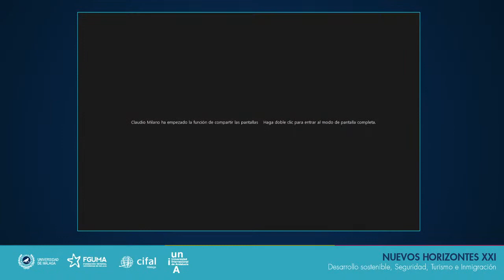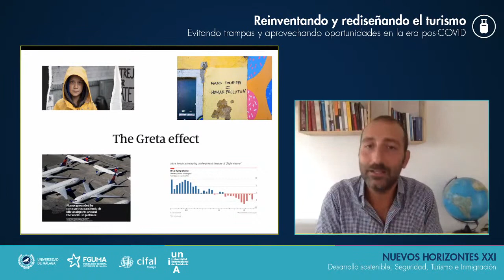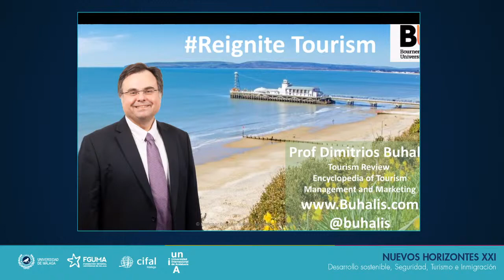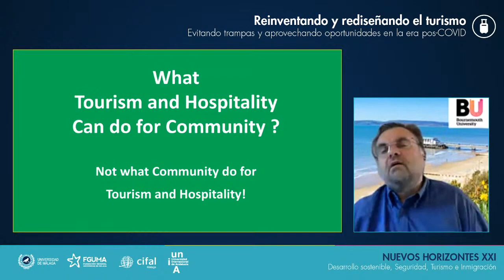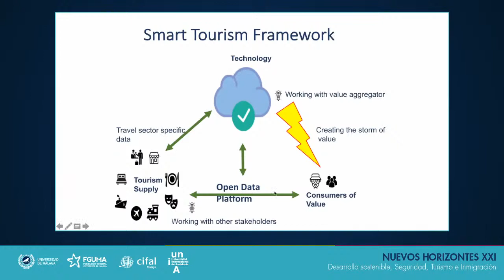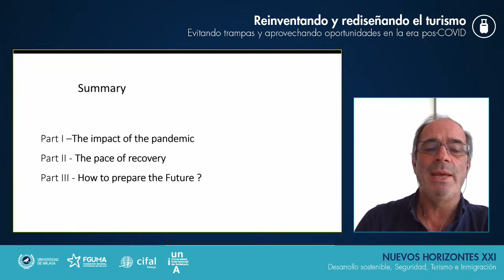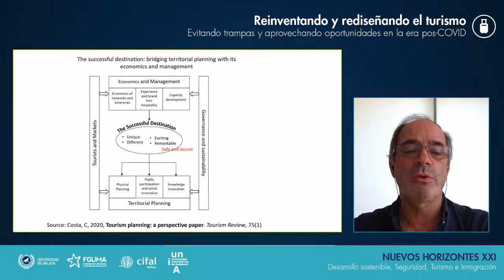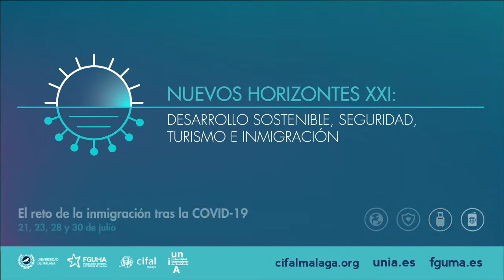NuevosHorizontes Reinventando y rediseñando el turismo - 21 de julio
Reinventando y rediseñando el turismo: evitando trampas y aprovechando oportunidades en la era pos-COVID
Martes 21 de julio de 2020 Primera sesión

¿Volverá la actividad turística de la misma forma en que estaba antes de la pandemia? Profesionales de primer nivel mundial y de muy diferente procedencia reflexionarán en profundidad sobre las posibilidades reales de la industria del turismo y formularán propuestas que sienten las bases para las acciones encaminadas a la recuperación.

*Conferencias*
Claudio Milano. Director del IDITUR de OSTELEA y Profesor Asociado en la Universidad Autónoma de Barcelona

Dimitrios Buhalis. Professor/Established Chair in Tourism and Director eTourismLab at Bournemouth University (United Kingdom)

Carlos Costa. Full Professor and Director of the Department of Economics, Management, Industrial Engineering and Tourism at the University of Aveiro (Portugal)

Dirigen y presentan José Luis Sánchez-Ollero, catedrático de Economía Aplicada, y Francisco M. Pastor Marín, consultor turístico y profesor de universidad.
Organizado por Universidad de Málaga, Fundación General de la Universidad de Málaga (FGUMA), CIFAL Málaga y Universidad Internacional de Andalucía (UNIA)